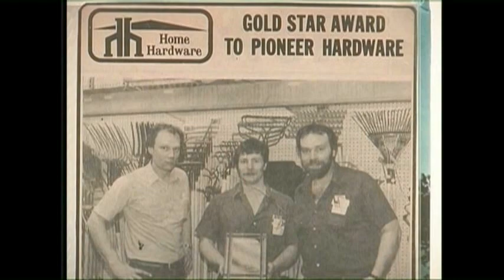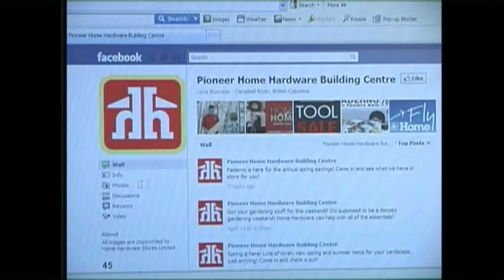Allison Kilby & Gary, Glen & Dean Thulin: 2011 Retail Innovators of the Year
The owners of Pioneer Home Hardware Building Centre are one of this year's Innovative retailers.